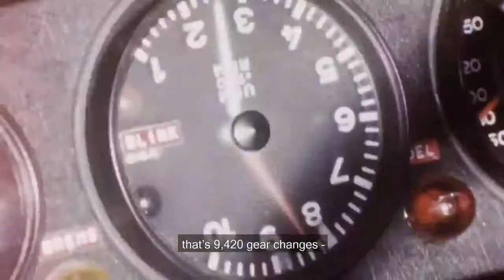He was at the wheel of a legend – the BMW M1 Art Car designed by Andy Warhol. At the most legendary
He was at the wheel of a legend – the BMW M1 Art Car designed by Andy Warhol. At the most legendary race in the world: the 24 Hours of Le Mans. Marcel Mignot talks about racing then and today.

We take a break from Le Mans. But our passion remains.